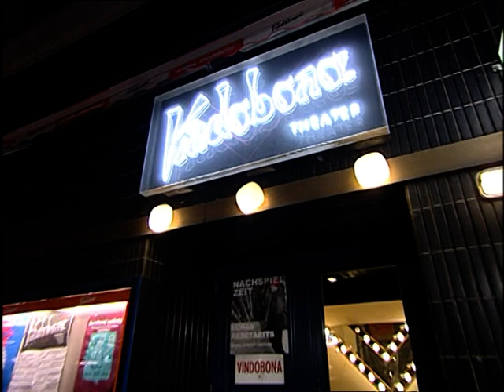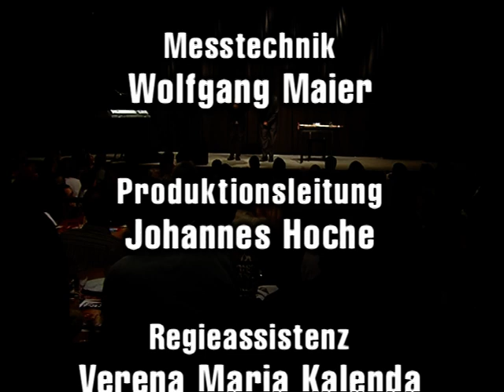Lukas Resetarits 2003 Nachspielzeit